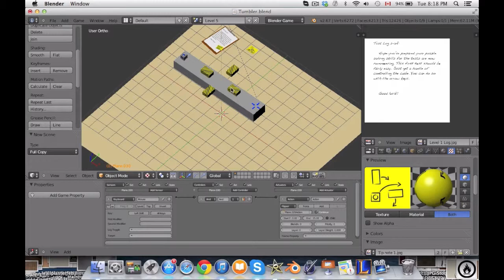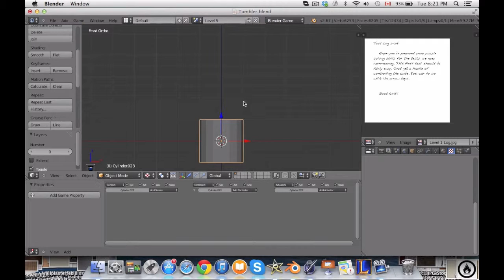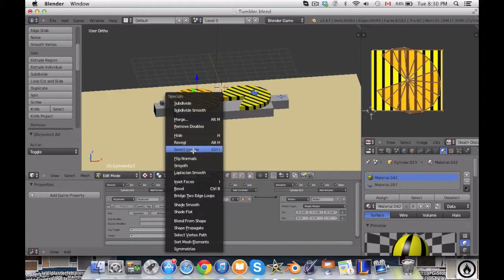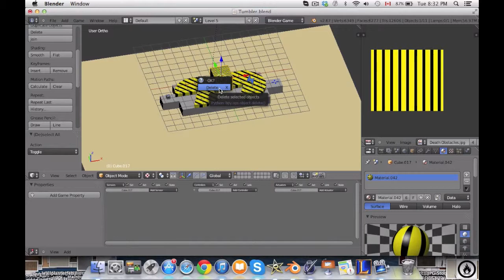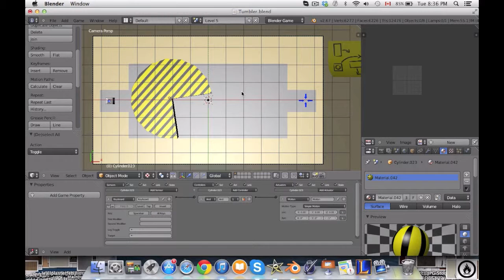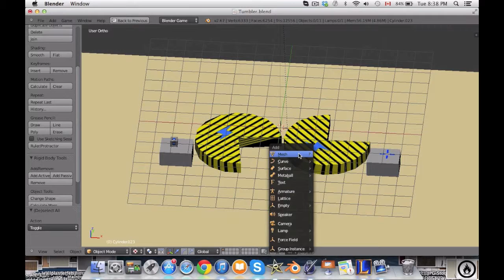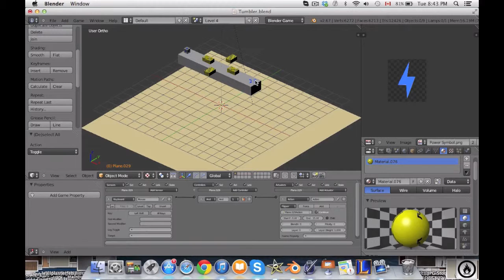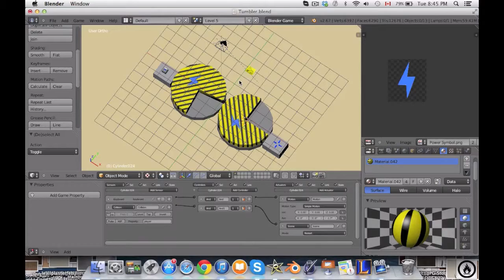Making a Game (S2/EP7) - Level 5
After a short break, Mitchell continues Tumbler by making level 5.